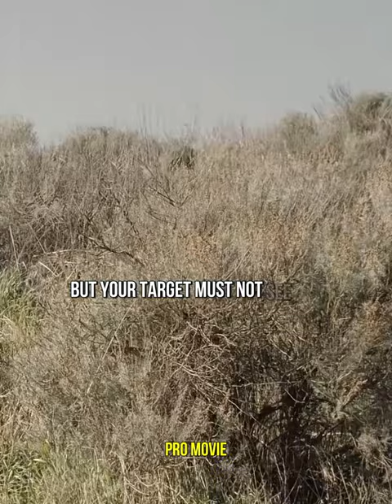The commander mocks the recruits☹️